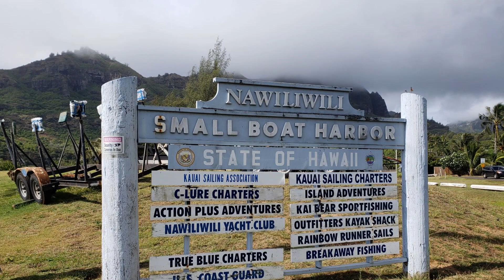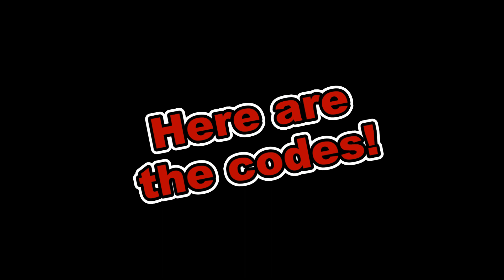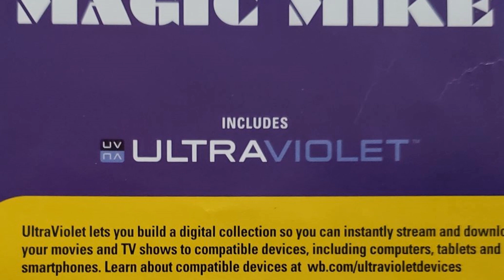Exploring Kauai : Nawiliwili Harbor : Show Some Aloha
Come check out Nawiliwili Harbor on Kauai, Hawaii!  It's so beautiful.  We give out movie codes every Friday so don't forget to hit the sub button and tap that bell!  Please only take one movie, enjoy!